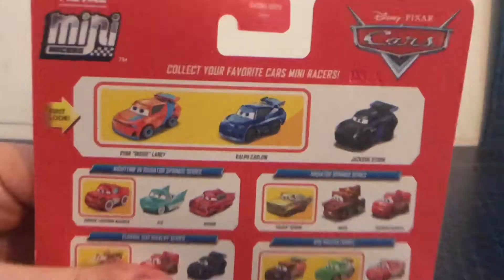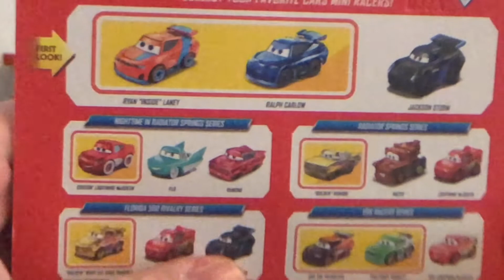Mattel Pixar Cars 2020 Mini Racers Next Gen Racers Series 3 Pack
They had been released since the end of 2019 has been found in stores. Mattel gave Spikey the wrong name, they called him “Ralph Carlow”. MATTEL... STOP GETTING NAMES WRONG🤦🏻‍♂️🤦🏻‍♂️🤦🏻‍♂️. Anyways, o picked them up at Target about a week ago.